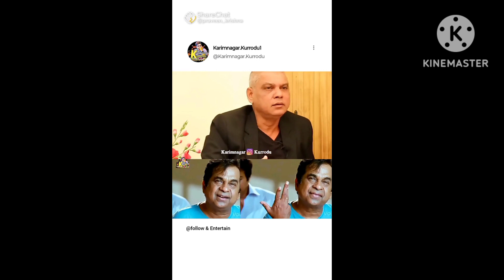samosa challenge pedithe chudandi emaindhi chusthe shock avutharu 👌👌👌😁😁😁🧐🧐🧐🤔🤔🤔🤤🤤🤤🤤